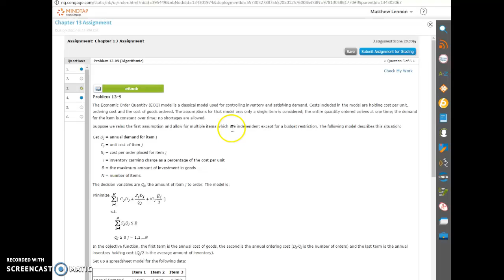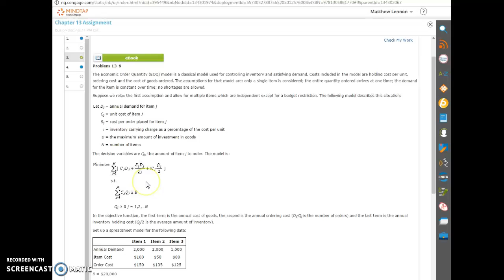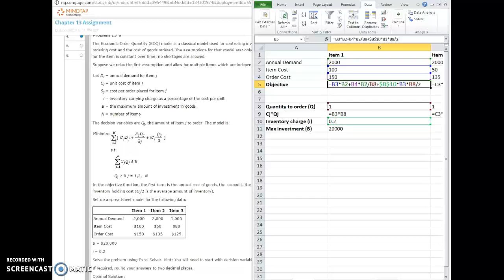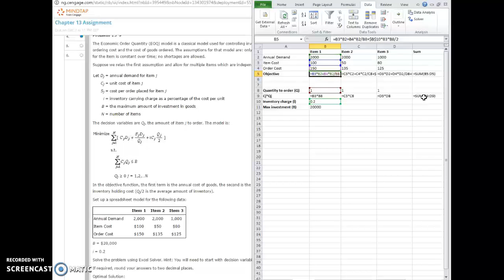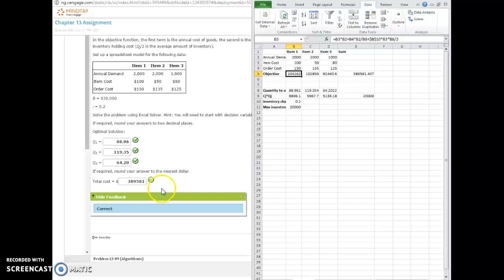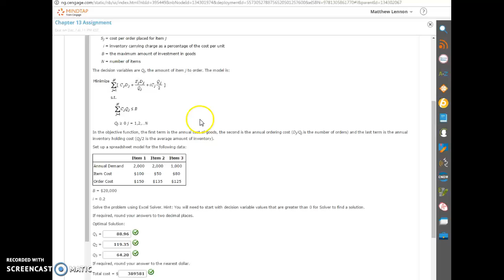EOQ Nonlinear Optimization Problem